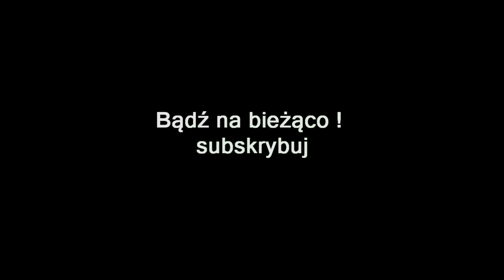ZAGRAJMY W GREEDFALL (PC) #28 - GRZECHY OJCA PETRUSA , WYCINKA LASU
Zapraszam serdecznie na 28 odcinek z serii zagrajmy w Greedfall lub jak ktoś woli ( let's play ) .

Greedfall to gra RPG akcji , inspirowana XVIII wiecznym barokiem. Za projekt odpowiada zaprawione w gatunku studio Spiders znane między innymi za sprawą Bound By Flame , The Technomancer czy Mars War Logs.

Gracz wciela się w jednego z wielu oportunistów, którzy przybywają masowo na nowo odkrytą wyspę w poszukiwaniu bogactwa a przed wszystkim w poszukiwaniu lekarstwa na chorobę wyniszczającą Stary Świat. Okazuje się że wyspa zamieszkana jest przez plemiona władające magią i szybko dochodzi do konfliktu pomiędzy obiema stronami. Podejmowane przez nas decyzje wpływają przy tym nie tylko na rozkład sił na wyspie, lecz także na to, w jaki sposób będzie można wykonać wiele zadań.

Rozgrywka skupia się przede wszystkim na starciach bronią białą, palną oraz magią, ale nie brakuje również opcji skradankowych. Gra pozwala na dyplomatyczne rozwiązywanie problemów , siłowe jak i na zastosowanie oszustwa .Tradycyjnie nie zabrakło rozbudowanego craftingu
pozwalającego na własnoręczne tworzenie narzędzi zniszczenia.

Trójwymiarowa grafika gry GreedFall prezentuje się przyjemnie dla oka. Pracując nad warstwą wizualną omawianej produkcji, deweloperzy wzorowali się na barokowych dziełach sztuki oraz na źródłach z epoki kolonialnej. Co ciekawe, język, jakim posługują się tubylcy został stworzony specjalnie na potrzeby gry i nie jest tłumaczony .

Premiera 10 wrzesień 2019 ( PC , PS4 , XONE )
Premiera 30 czerwiec 2021 ( PS5 , XSX )

gramy w GreedFall
zagrajmy w GreedFall
let's play GreedFall
gameplay GreedFall
gameplay trailer GreedFall